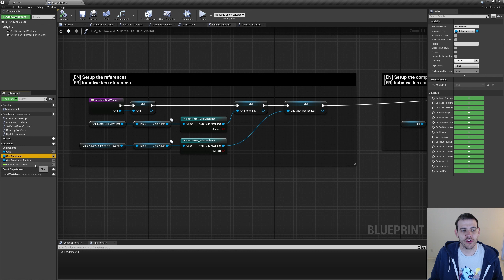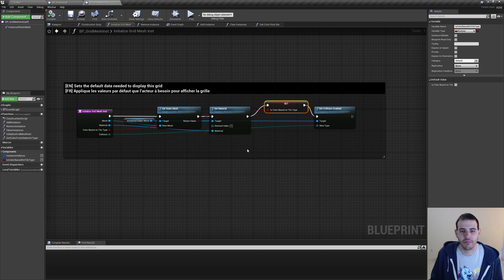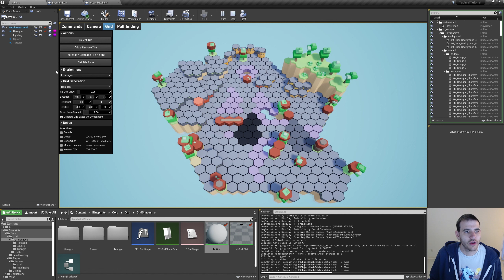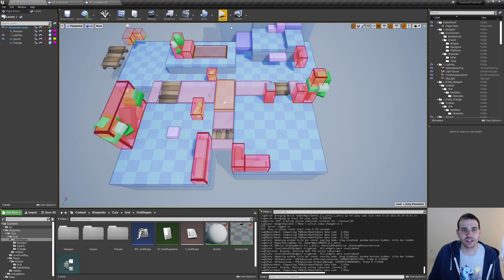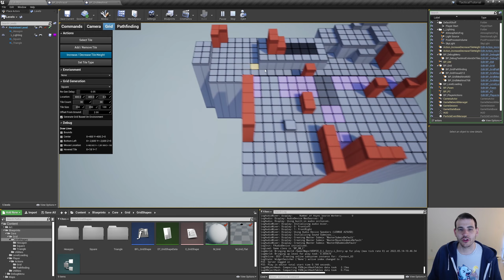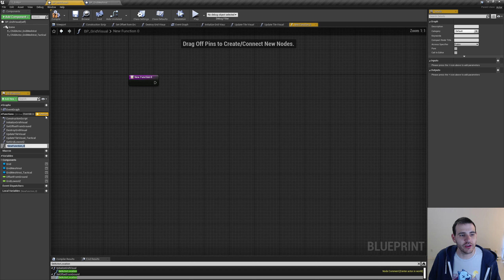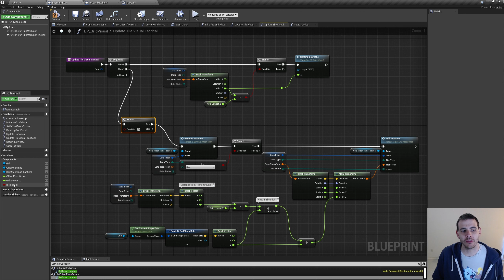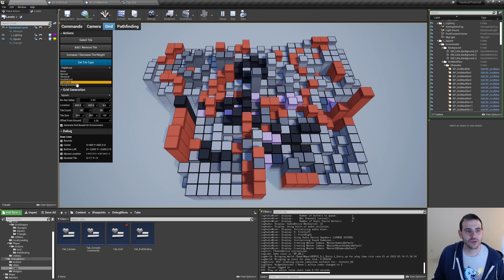Combat Tactique 28 - Grille Tactique - Unreal Engine Tutoriel Tour Par Tour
Avoir de beaux environnements c'est super, mais c'est encore mieux de pouvoir les cacher et bien visualiser la grille lorsque les décisions deviennent plus complexes.

Unreal Engine Version ► 4.25
4.22 à 4.27 marchent aussi sans changements
5.0 et 5.1 ne sont pas recommandés, mais fonctionnent aussi avec des changements mineurs

0:00 Intro
0:15 BP_GridVisual - Ajouter seconde grille
3:30 BP_GridMeshInst, BP_GridVisual & M_Grid - Appliquer les couleurs
8:04 Utiliser la hauteur des volumes pour les obstacles
9:06 BP_GridVisual - Scale les cubes pour qu'ils touchent le sol
11:47 BP_GridVisual - Supporter les hauteur minimale negatives
15:20 BP_GridVisual - Reset hauteur minimale quand la grille est regénérée
17:24 BP_GridVisual - Ajuster la hauteur de la grille tactique
19:00 BP_GridVisual & Tab_Grid - Activer et Désactiver le mode tactique
22:21 BP_GridVisual - Calculer seulement la grille tactique quand elle est visible
25:12 Outro
26:16 Patreon Wall!